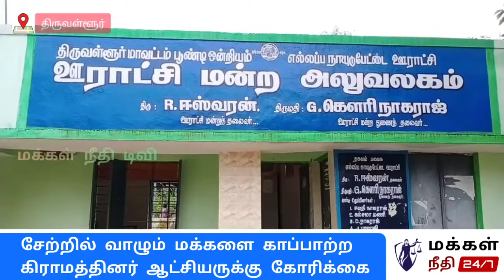எங்களின் உயிரை காப்பாற்றுங்கள் மாவட்ட ஆட்சியருக்கு கிராமத்தினர் வேண்டுகோள்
திருவள்ளூர் மாவட்டம் பூண்டி ஒன்றியம் புதூர் கிராமம் முழுவதும் மழைநீர் சூழ்ந்ததால் வெளியேற முடியாமல் தவிக்கும் எங்களை காப்பாற்றுங்கள் என மாவட்ட ஆட்சியருக்கு கிராமத்தினர் கோரிக்கை